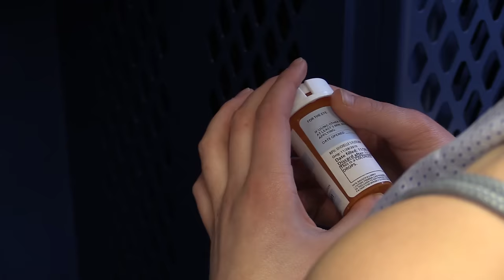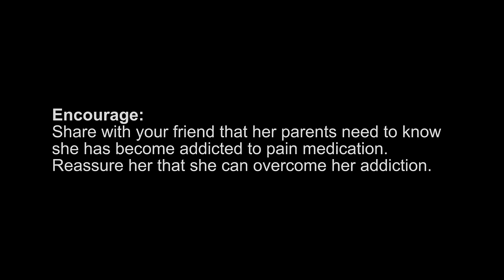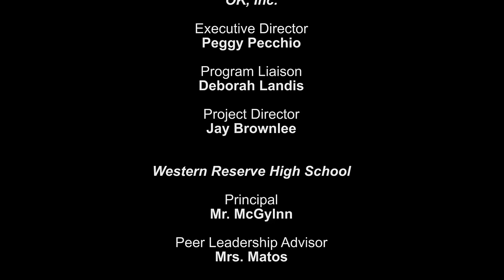Prescription Drug Abuse - Prescription for Trouble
An injury during a basketball game sidelines Becca, a starter on the team.  When she gets a chance to play again, she finds herself hooked on prescription painkillers.  Her friend Jordan confronts Becca who now has to face her addiction.  Will she accept her friend’s help?

Created by OK, Inc. with students from Western Reserve High School.